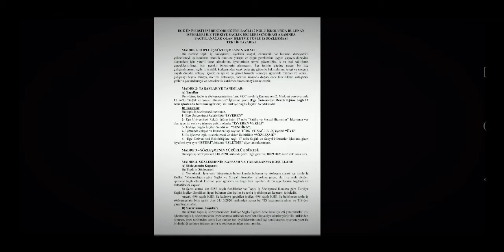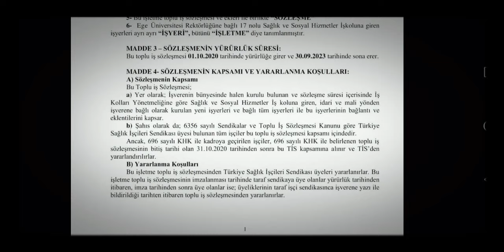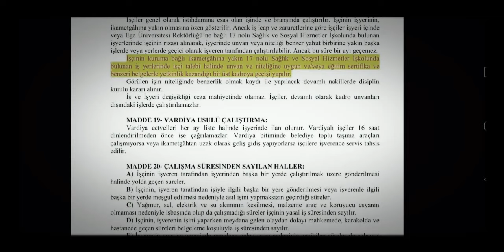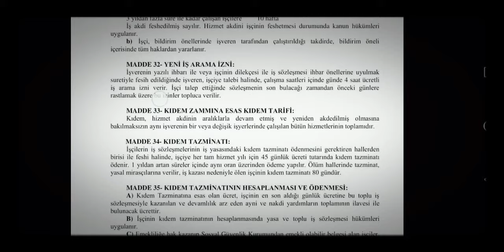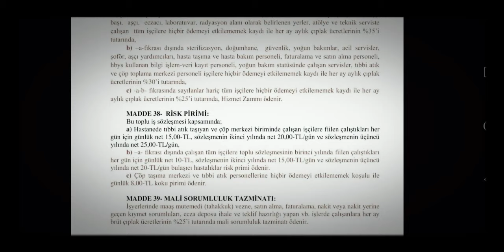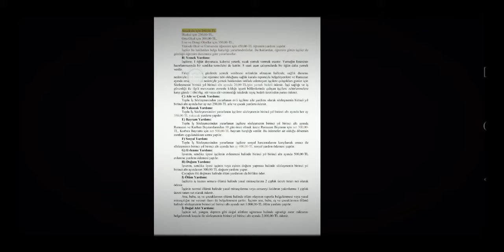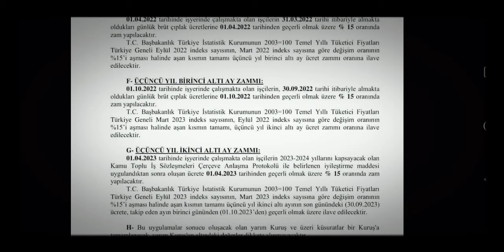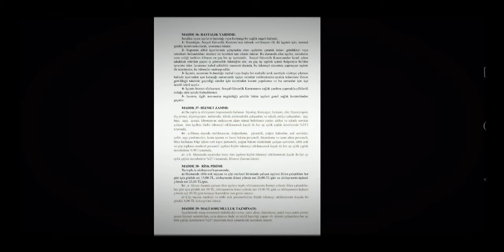EGE ÜNİVERSİTESİ 2021, 2022 VE 2023 DE TİS İŞÇİYE YÜZDE 90 MAAŞ ZAMMI İSTENDİ